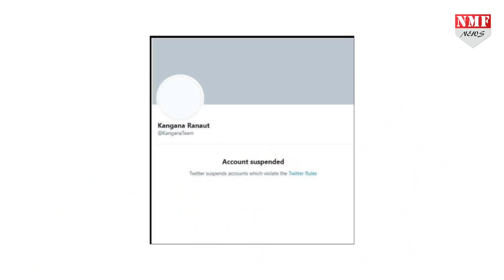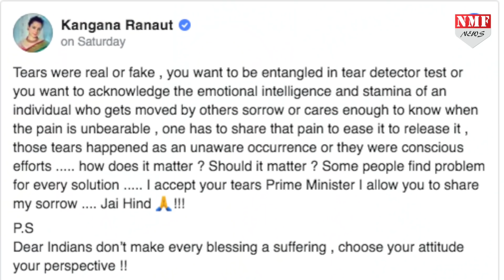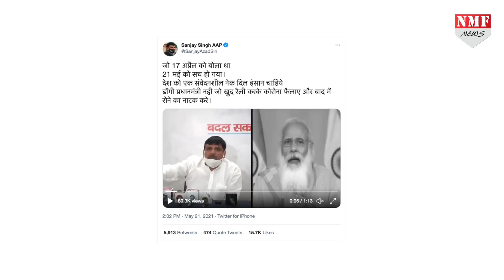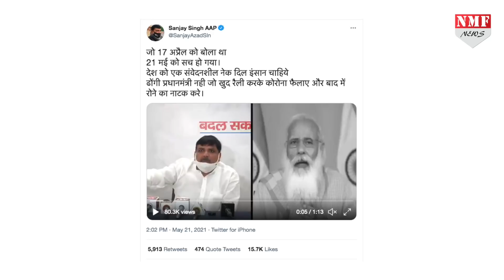कोरोना के हालातों पर बात करते हुए रो पड़े Modi तो Kangana ने ऐसी बात बोलकर कर दिया सबको हैरान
बॉलीवुड एक्ट्रेस कंगना रनौत हमेशा से ही पीएम मोदी का समर्थन करती नजर आई हैं, अब पंगा गर्ल ने पीएम मोदी की भावुकता का मजाक उड़ाने को लताड़ लगाते हुए इतनी बड़ी बात कह दी है…kanganaranaut

Producer- Prashant